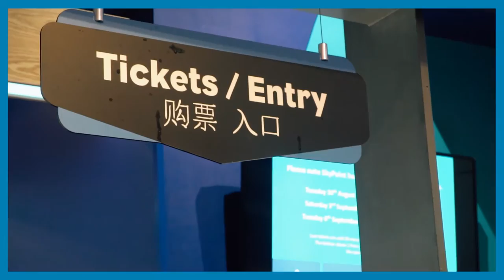Bruins in Australia - Day 1